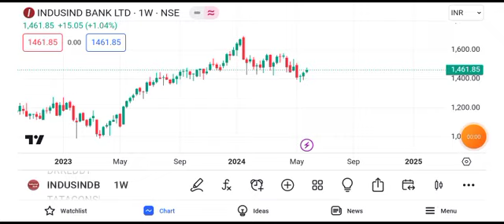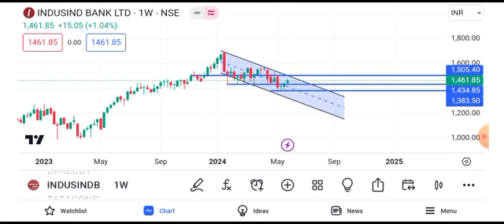IndusInd Bank share latest news | IndusInd bank share news today